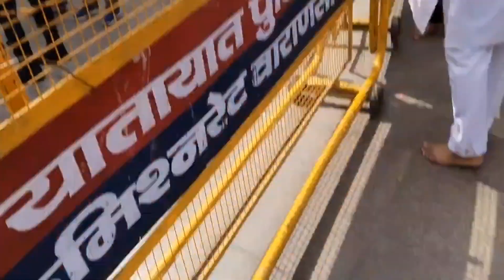बाबा काशी विश्वनाथ मंदिर | वाराणसी ( काशी ) | Baba Kashi Vishwanath Temple | Varanasi ( Kashi)